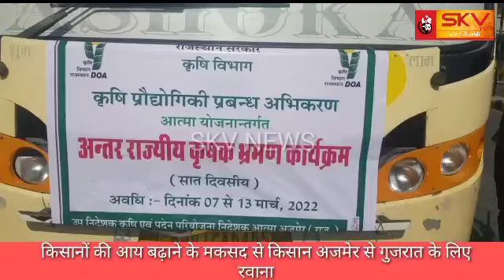किसानों की आय बढ़ाने के मकसद से किसान अजमेर से गुजरात के लिए रवाना